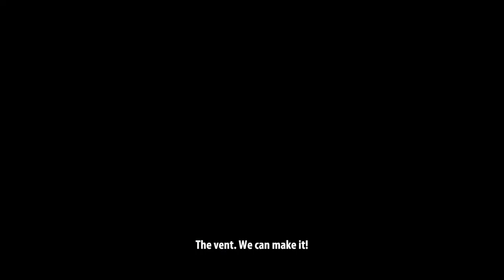Solo Rwby GE |Ruby finale: Ruby Rose